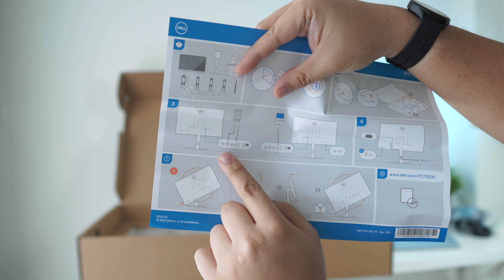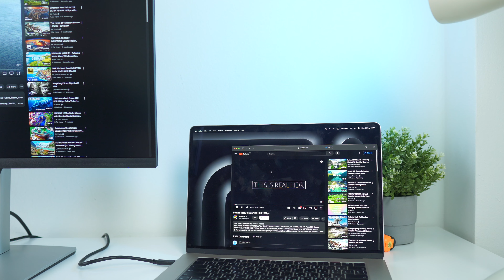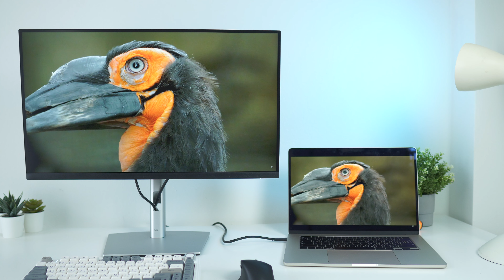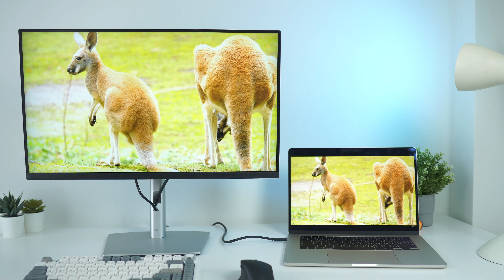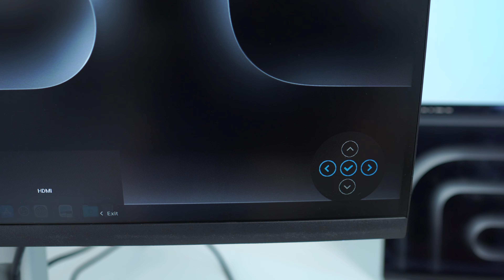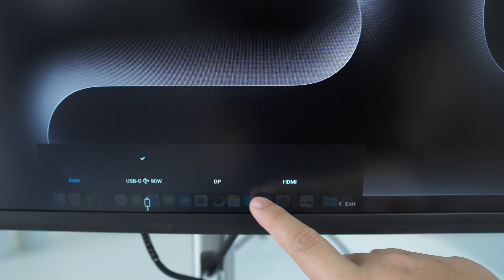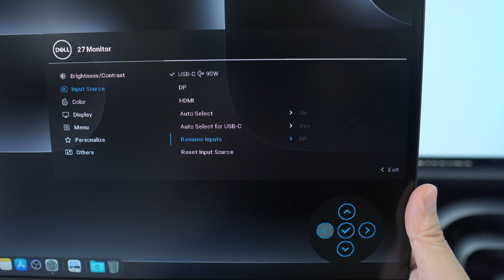จอ 2K 27นิ้ว Dell P2723DE สายทำงาน USB Hub PD90W ต่อแค่สายเดียว